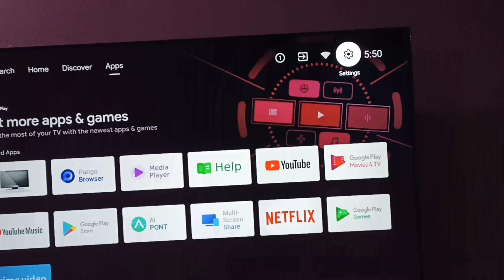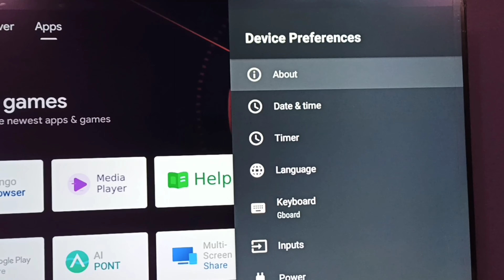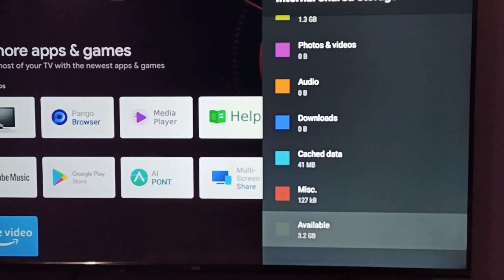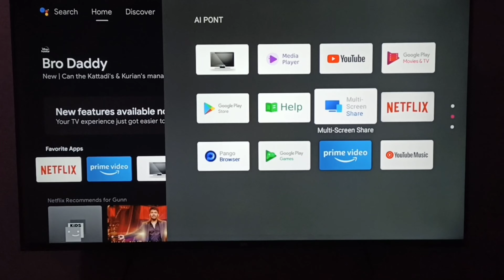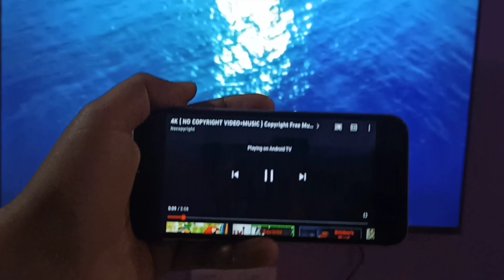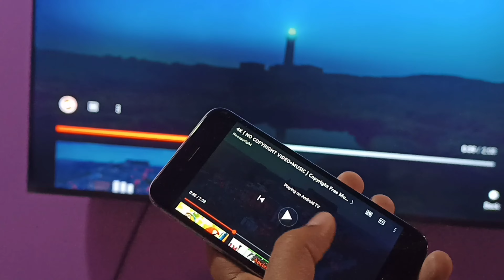Budget Android TV UNDER 30000| Basic features and 4K testing after 20 days of usage।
This video is for information and entertainment purpose, not for my Monetory benefits.
Let's support Our home brands to reach the heights they deserve.!